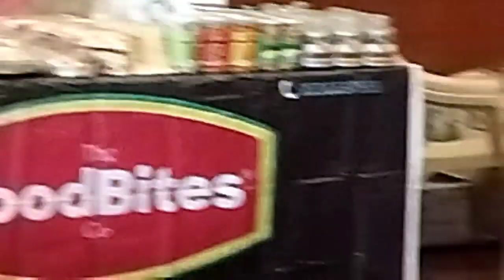10 September 2023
gobora Ganesha o my god,‎@lipianshuvlogs